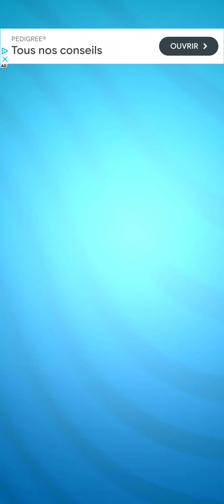My Tom Gold Run - I'm getting new mask !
How to play Talking Tom Gold Run?
Help Talking Tom look for gold around the streets and avoid the police! Spend on new vehicles, such as skates, hoverboards and even rockets!